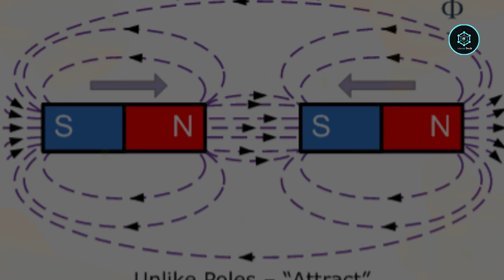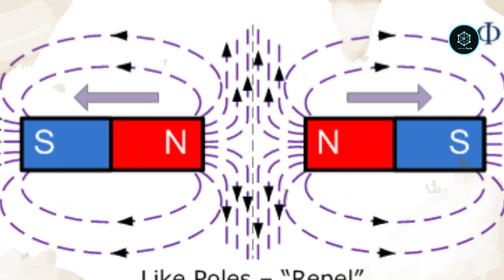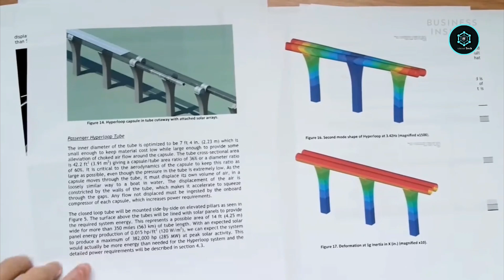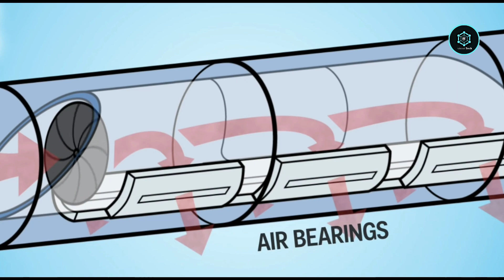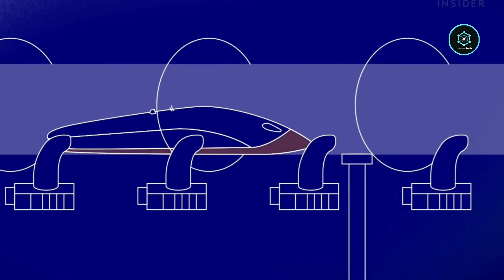Hyperloop | 2x fast speed than airplane | English subtitles (CC)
We cover full information about virgin hyperloop . Futuristic technology which is 2x faster than airplane. We describe its whole mechanism, benefits, disadvantages and much more in this video .
If you can't understand urdu/hindi you can watch it via english subtitles just click on the [CC] button and enjoy to watch it with English subtitles

📢 Important Note : All information provided in this video is taken from Google Research so its accuracy can be determined by Google.

credits

Tags